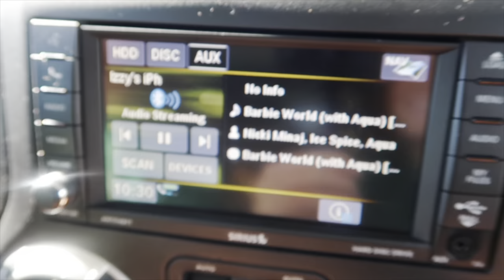USF vs BAMA game day vlog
Such a FUN game day!! Hope you enjoyed the vlog 🤘🏼
Socials:
Amazon Storefront